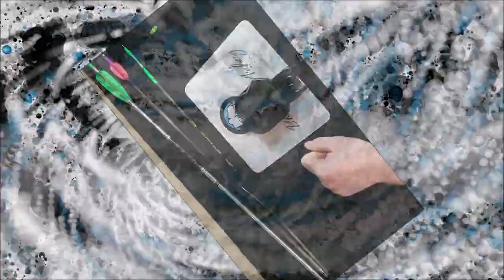Arrow Inspector oder auch Spinner genannt. Warum und Wofür? Darum!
In diesem Video stelle ich euch den Pine Ridge Archery Arrow Inspector vor und zeige euch warum er ein nützliches Werkzeug ist. Egal ob Ihr selbst Pfeile baut oder auch nur eure vorhandenen Pfeile von Zeit zu Zeit kontrollieren wollt, ist der auch als Spinner bezeichnete Arrow Inspector ein sehr nützliches Hilfsmittel dazu. Egal ob Pfeile auf Geradheit zu prüfen, beim Pfeile schneiden das optimale Stück aus den Schaft auszuwählen, Geradheit von Komponenten zu prüfen, Spitzen einzupassen oder auch Markierungen an den Pfeilen vorzunehmen. Bei all diesen Arbeiten kann euch der Arrow Inspector helfen und nutzen. Seht selbst.

BRO-Staff Archery gibt euch einfache und hilfreiche Tipps rund um Material und Tuning im Bogensport. Wir supporten den Bogensport in seiner Vielfalt und in der gesamten Breite des Sports. Die schönste Art seinen Bogen zu schießen ist dies mit Freunden zu tun. Das ist das grundlegende Motto von BRO-Staff Archery.